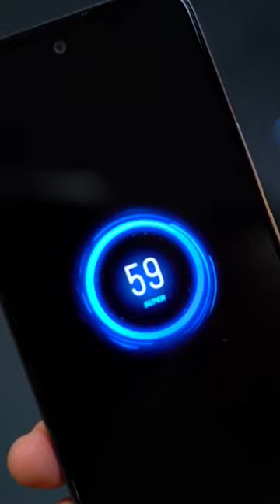Meizu 18X With Snapdragon 870 5G